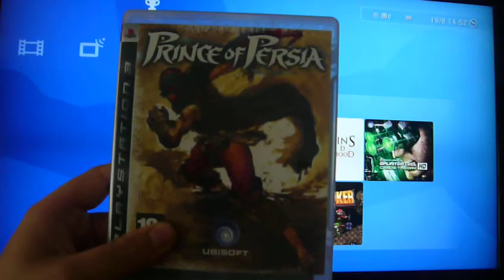Let's Play Prince of Persia w/ Moltile Part 1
You can track my progress and add me using my
PS3 I.D. = Moltile
Xbox Gamertag  = Moltile
Steam = Moltile
Skype = Moltile